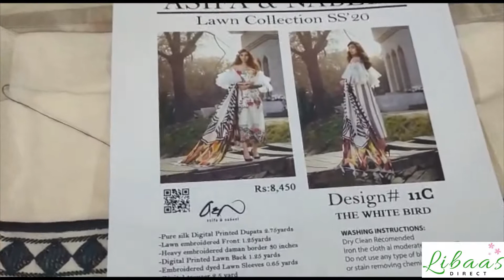Latest Unboxed Original Dress 11-C THE WHITE BIRD Asifa Nabeel Luxury Lawn Summer Collection 2020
indian dress
trouser suits